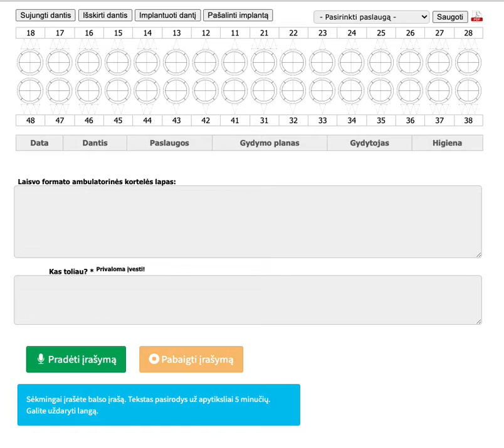Ambulatorinės kortelės pildymas baldu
Balso transkribcijos panaudojimas odontologijoje. Ambulatorinių kortelių pildymo automatizavimas.